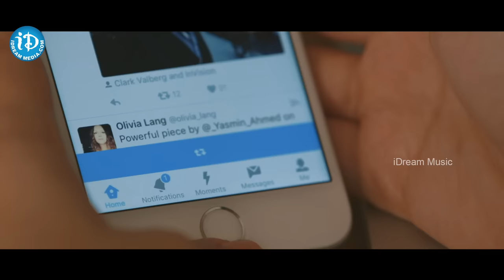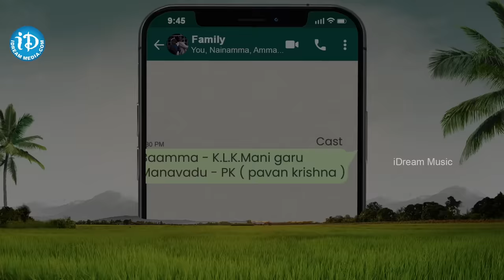లైఫ్ ఈజీ అయే.. బతుకు భారమాయే.. - Legend Singeetham Srinivasa Rao | First Song from Idhi Babu Life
Watch Idhi Babu Life First song here. The Musical Series of Singeetam Srinivasa Rao. Exclusively on iDream Media.

Idhi Babu Life Songs Series Written and Music Composed by Singeetham Srinivasa Rao.

This series is all about life and his experiences put into Songs.